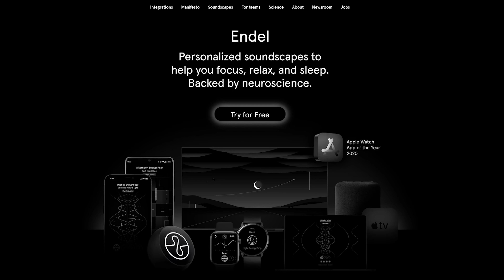How Does The Ruler Trick Work?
The first 100 people to download Endel will get a free week of audio experiences!

I talk about the viral ball bouncing on a ruler trick and why it works